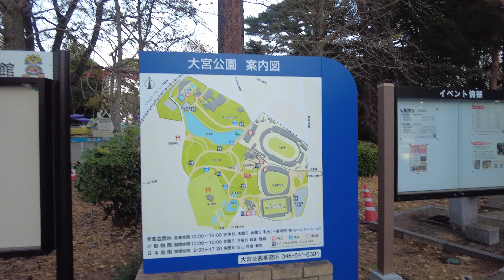4k walk【JAPAN walk】 Omiya Park 0069 ASMR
You can go to the park from Omiya Station with 15min walk. Omiya Park (大宮公園) is located north of Hikawa Shrine (note: the shrine you saw in the video is Hikawa Shrine ). This park has a zoo, sports stadiums, Japanese garden and a beautiful pond. That why many people visit here for date, family activities and weekend recreations. This park is in top 10 best Sakura Spot in Japan (at 02/2022).

Date & Time: December 2021 4:15pm

I do walking stream (IRL stream) sometimes, but
my stream is mainly about relaxing or chatting.
if you want to chat with me, or just want to see my face

➡ ➡ If any producer, artist, or photographer has an issue or questions with any of the logo, photos, music or video, PLEASE take your time to contact us via mail before reporting us to YouTube. We will respond within 48h :

➡➡ プロデューサー、アーティスト、またはフォトグラファーがロゴ、写真、音楽またはビデオに問題またはその他の質問がある場合は、YouTubeに通報する前に私たちに連絡してください。48時間以内に対応いたします :

walk in japan 4k
4k video
4k walk
japan walking video
japan walk

4k walk【JAPAN walk】 Omiya Park 0069 ASMR